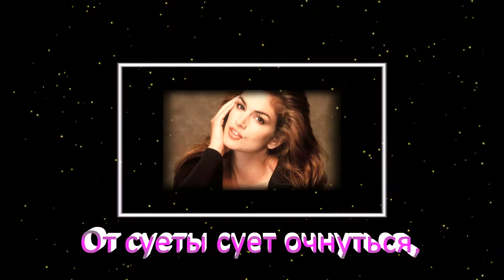Весна и женщина похожи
Со мною согласятся все.
Что женщине всего дороже
То, дорого самой весне.

Весна торопится проснуться,
Прекрасней всех на свете быть.
От суеты сует очнуться,
Дождем весенним все обмыть.

И женщина должна проснуться,
Примерившись, душой к весне.
Судьбе стараясь, улыбнуться,
Мир счастья подарив, себе.

Весна,как красота природы
Отправившись, в  свой новый путь,
Природе всей дает свободу,
Развеяв, прошлого всю грусть.

Весною, женщине, рассветы
Готовы радость подарить,
Весна подскажет ей советы-
Очаровательною быть.

И женщина весне раскрывшись,
Свет нежности впустив, к себе,
И вновь любовью окрылившись,
Идет как Пава по судьбе...

То, дорого самой весне.  (Надежда Чувашева Войскович)

Приветствую вас на моем канале "ОТ ВСЕЙ ДУШИ"
Здесь Вы можете найти:
ВИДЕО ПОЗДРАВЛЕНИЯ и ПОЖЕЛАНИЯ от всей души и на все случаи жизни, ФРАГМЕНТЫ ИЗ ЛЮБИМЫХ ФИЛЬМОВ,
В ГОСТИ К БАБУШКЕ (обучающее видео, записанное в доступной и увлекающей детей форме)
КРАСИВОЕ ВИДЕО

Если понравилось?
Заранее благодарна)))
ЗДЕСЬ ВСЕ ПЛЕЙЛИСТЫ:
Заказать поздравление или пожелание по любому поводу и c любым именем, а так же интересную видео презентацию для вашего ребенка или для детского сада, вы можете, связавшись со мной: